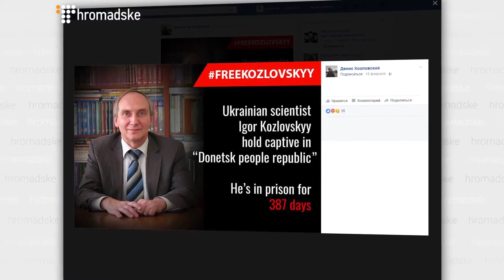Prominent Ukrainian Scientist is Held Hostage in Donbas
What You Need To Know:

✅ Ihor Kozlovskiy is Ukrainian scientist, historian, who was detained in Donetsk in January, 27th, 2016. He has been captured by ‘DNR’ representatives for almost 400 days already;
✅ He was accused of spying activity. According to his nephew Denys Kozlovskiy, his uncle was tortured for giving a false confession.
✅ Self-proclaimed authorities of ‘DNR” refuse to exchange him as they consider Ihor Kozlovskiy ‘a citizen of DNR’. He was staying in Donetsk after the occupation to take care of his ill son.

Ihor Kozlovskiy is a Ukrainian scientist, the Head of Ukrainian Association of Theologians, who also used to practise yoga, has been captured by representatives of so-called ‘DNR’ on January, 2016. He was accused of spying activity and weapons manufacturing. He has been in a prison for almost 400 days. In March he celebrated there his 63d birthday.

‘A religious scholar and a pacifist, he was an active participant in the Donetsk ecumenical prayer marathon for United Ukraine back in 2014, back when Russia-backed separatists began to form a stronghold in parts of the east,’ mentioned in the article ‘They Do Exist’ by Tanya Lokshina.

His nephew Denys Kozlovskiy has been pushing for his uncle’s discharge for almost two years. According to him, he tried to make UN and OSCE, Red Cross and all the other international organizations that work in occupied territories to influence the situation, but nothing happened.

Hromadske spoke to Denys Kozlovskiy in March, 2017 about the condition of Ukrainian scientist, detained in Donbas, and efforts that should be taken to set him free.

This video was originally published on March 8th, 2017.